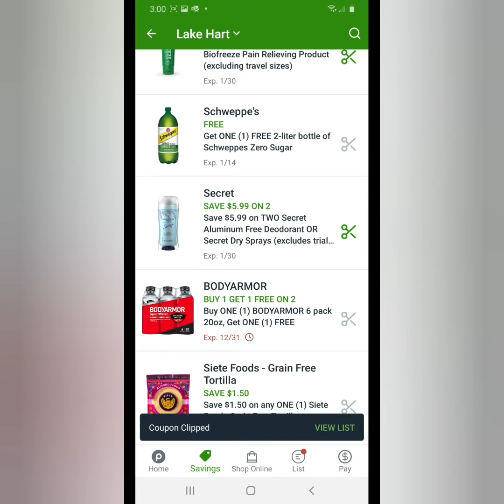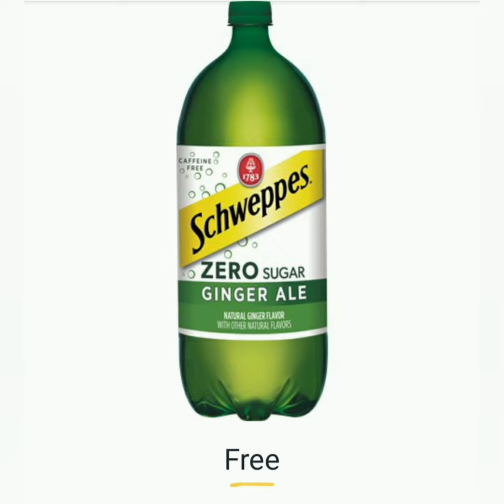PUBLIX CUPONES GRATIS Así se buscan y se usan!!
Se necesita tener algunas aplicaciones para los reembolsos. Haga clic en cada link y descarguela. Recibira recompensas.

Savingstar: descarguela de su play store.